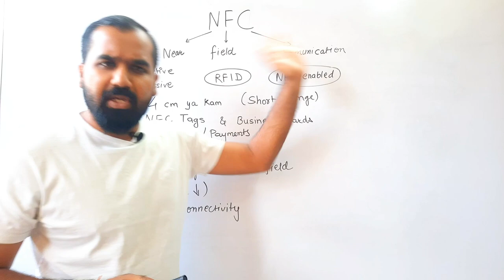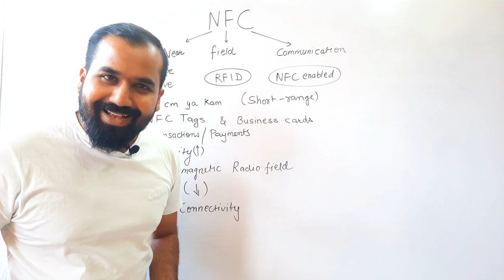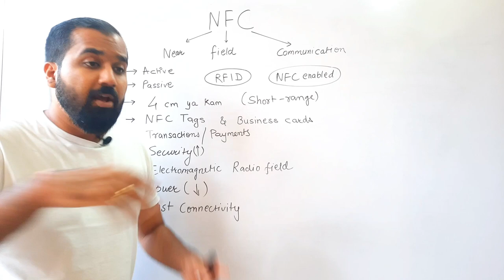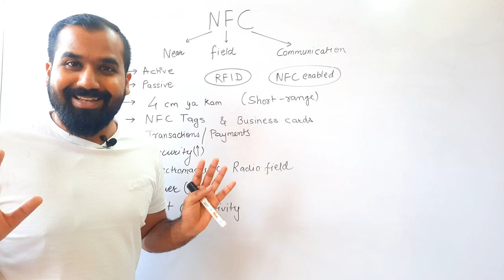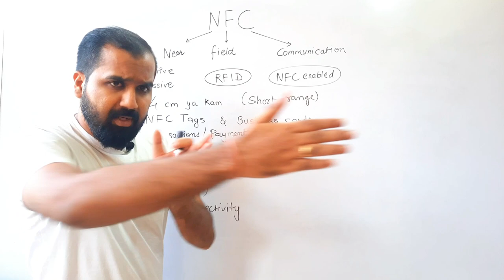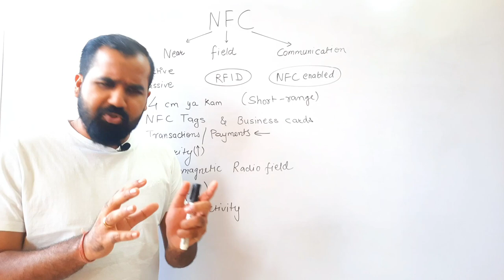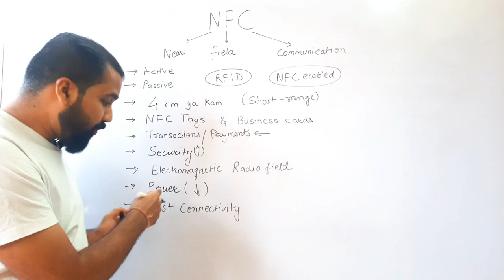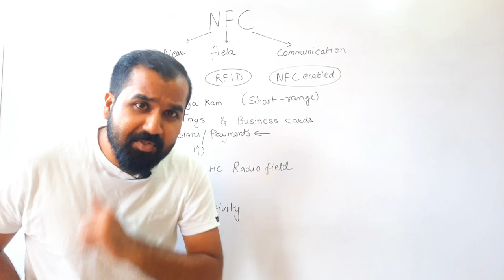Near Field Communication (NFC) Explained in Hindi